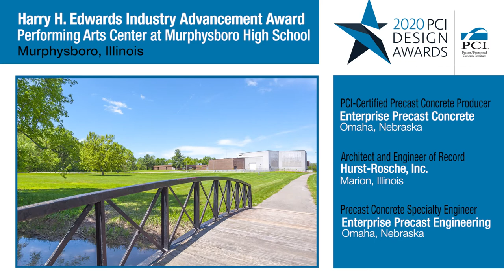Murphysboro High School Performing Arts Center - 2020 PCI Award - Featuring Images by Arch Photo KC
Arch Photo KC would like to congratulate our client, Enterprise Precast Concrete, Inc., on winning 2020's Harry H. Edwards Industry Advancement Award from the Prestressed/Precast Concrete Institute's Midwest Chapter.  Thank you to the Precast/Prestressed Concrete Institute for authorizing Arch Photo KC to display your exceptional content on our channel.

Arch Photo KC is a visual communications firm providing architectural photography, videography, drone and other marketing services in the Kansas City metropolitan area.

Please see the below links to learn more about Arch Photo KC, PCI Midwest & Enterprise Precast Concrete.